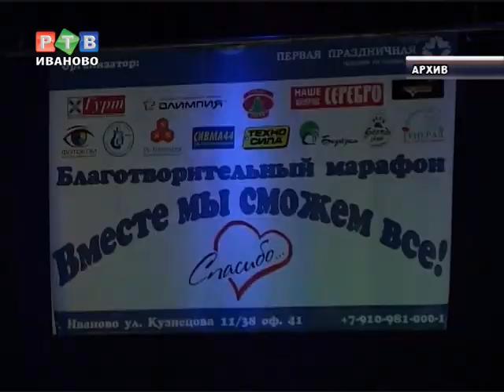Благотворительная битва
Благотворительный марафон в поддержку Тани Швыревой продолжается. На лечение и реабилитацию семье девочки нужны средства. В августе Таня попала под колеса машины. Неравнодушные к судьбе Тани люди решили организовать  неформатное мероприятие -- битву диджеев.